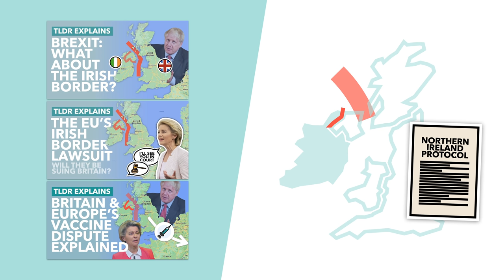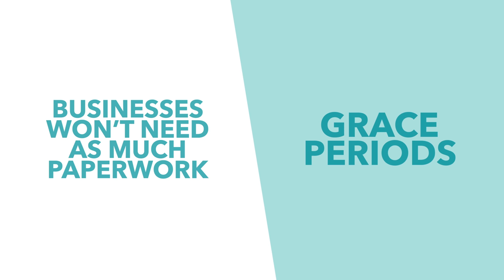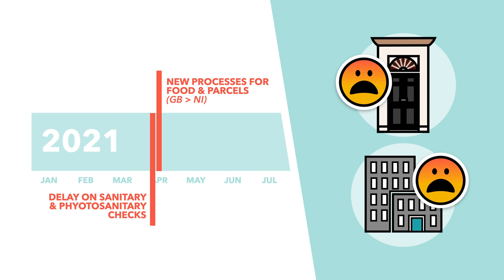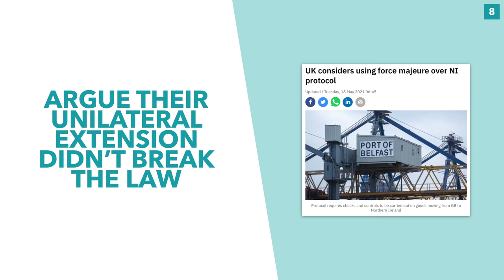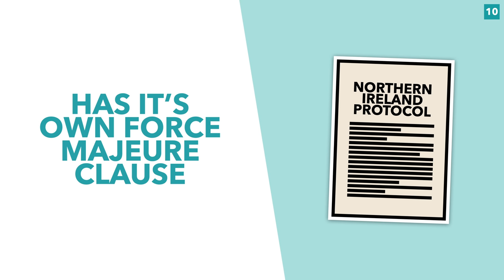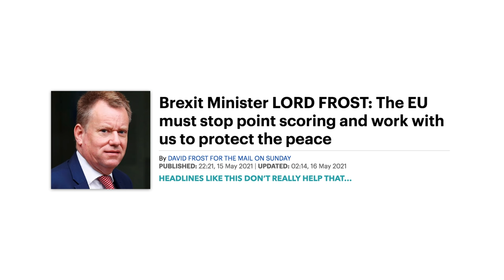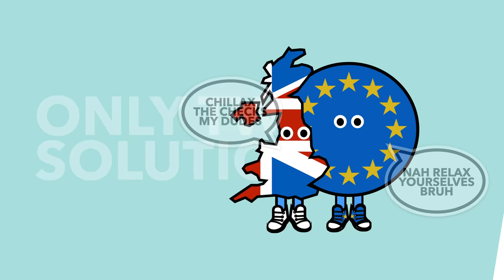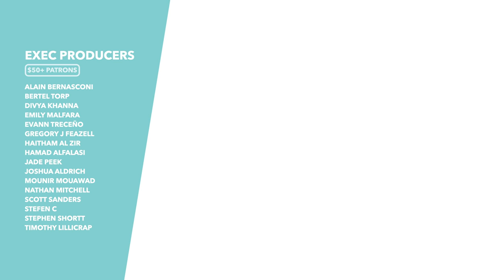Brexit Gets Heated: Britain Forces Changes to Northern Irish Protocol - TLDR News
The Irish Border and the Irish Sea Border have been pretty contentious since before Brexit even started making changes - but in recent weeks things have become even harder. So to try and solve those problems Britain seems to just be... well ignoring them? In this video we discuss the changes Britain is attempting to make to the Northern Irish Protocol, the EU response and how this whole issue could be solved.